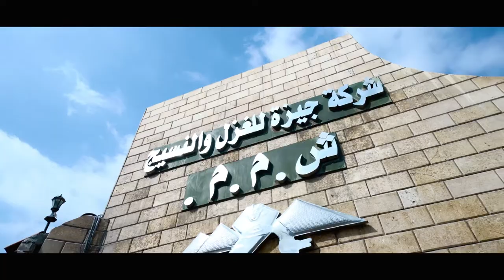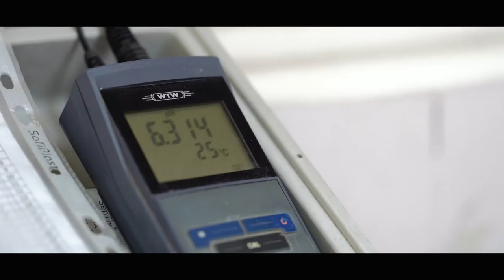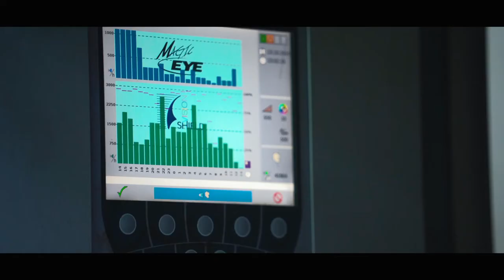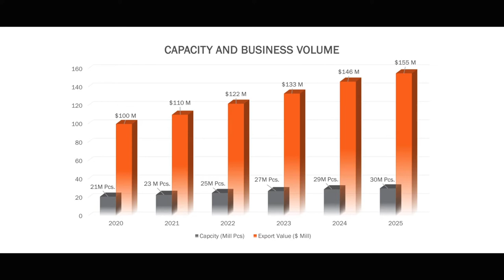Giza Spinning and weaving co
Giza Spinning & Weaving Co. is a leading Egyptian Ready Made Garments exporter boasting fully integrated operations and a well-diversified portfolio of renowned international brands. Giza is one of the biggest manufacturers and trusted names in the textile sector in Egypt